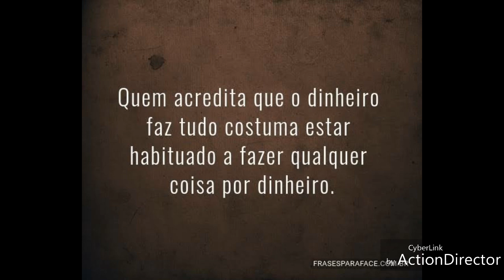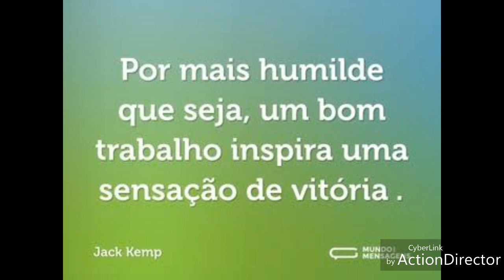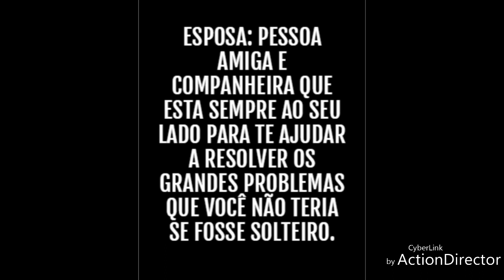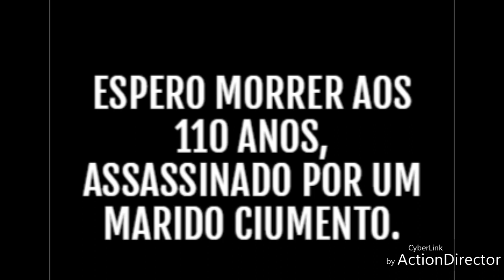FRASES QUE FAZEM PENSAR